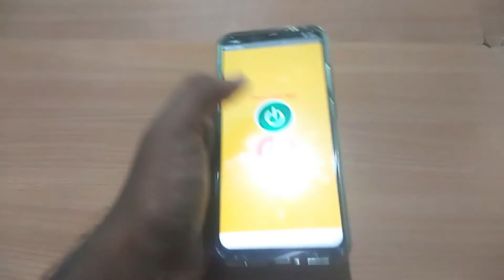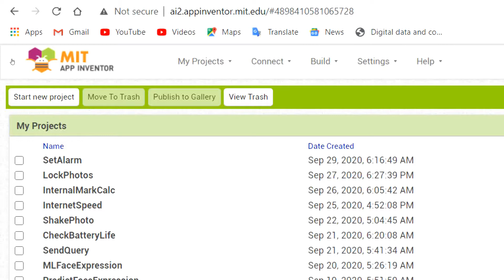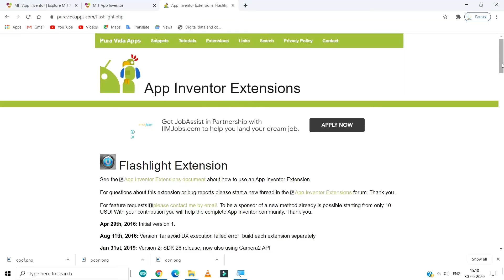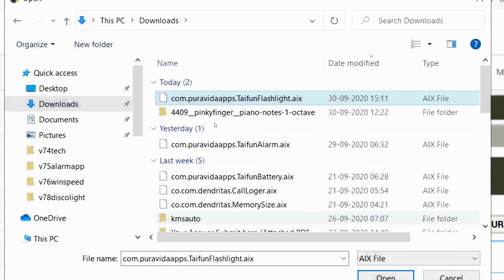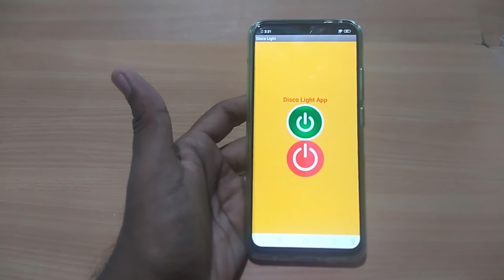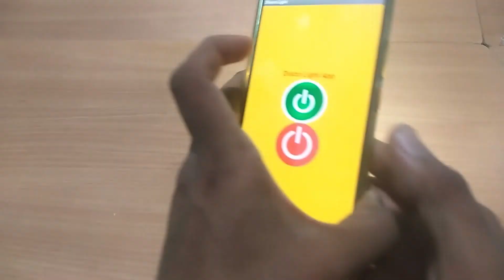Disco Light Android App in Tamil | Flash Light Extension | MIT App Inventor Tutorial #39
This video helps you to develop an Android Application for Disco Light using MIT App Inventor. The Flashlight Extension is used to create this Disco Light App. This application is designed by a cloud tool, MIT App Inventor which doesn't need Software and Code to develop. I hope you like this video. Thanks. Cheers!

How to create Android Application for Disco Light?
How to use Flash Light Extension in MIT App Inventor?
How to import Extension in MIT App Inventor?
Clock Timer Tool in App Inventor
Flash Light ON / OFF Android App in Tamil
How to get Extension from Purvida Website into MIT App Inventor?
Auto Disco Flash Light Android App Tutorial in Tamil
MIT App Inventor Tutorial in Tamil
Android App Development Tutorial in Tamil
Android Project ideas in Tamil
Final year Project ideas in Tamil

To get started with MIT App Inventor, go to the following link;

Download MIT AI2 Companion from playstore - to download and run app by using QR.

Click the below link, to learn real time android application tutorial